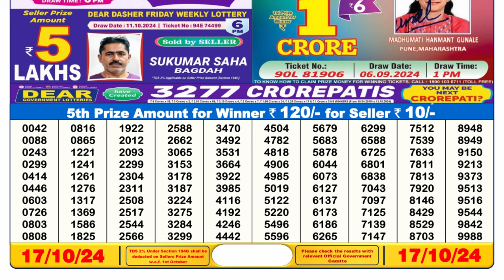🔴Lottery Sambad Result Today LIVE 6PM (17-10-2024); Dear Dancer Thursday